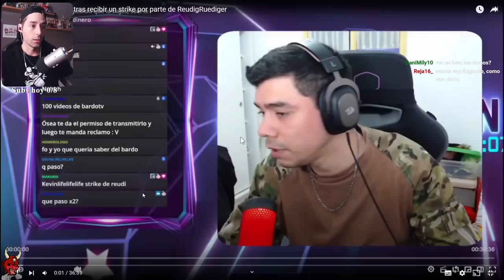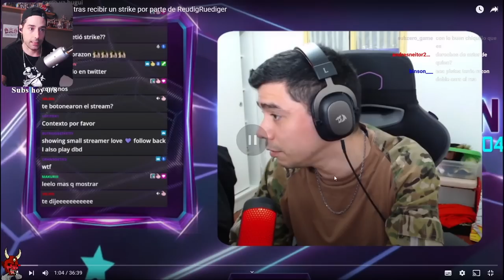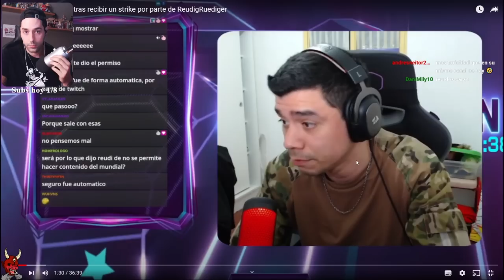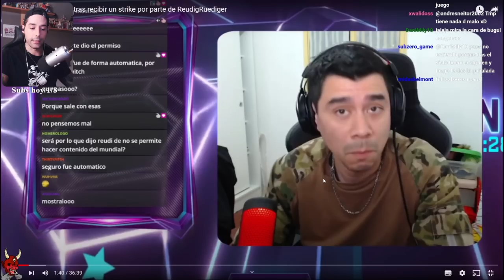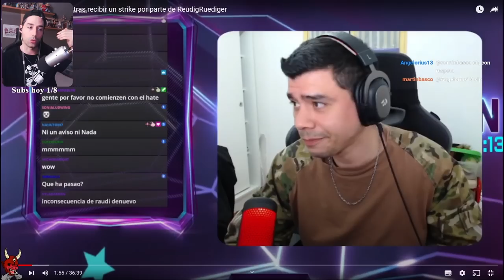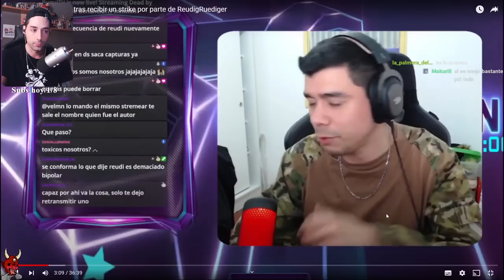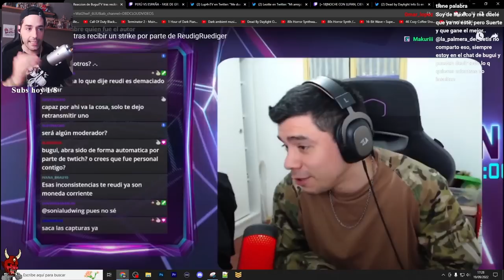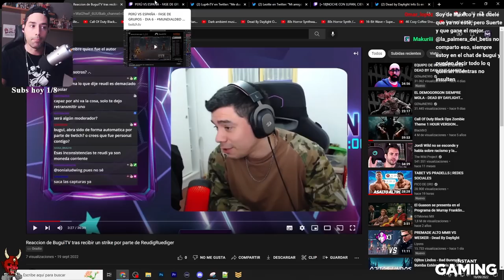💥 REU METE un STRIKE a BUGUITV por tener UNA COMUNIDAD TOXICA en el MUNDIAL de DBD 💥